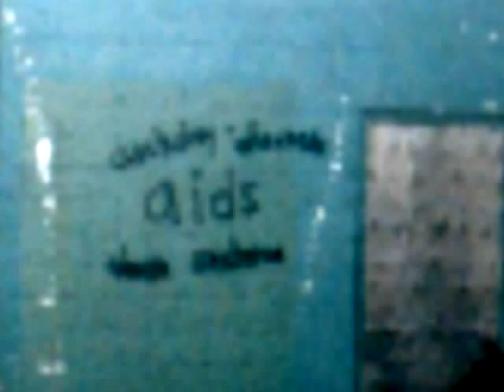GRAFFITI on the walls since 1985...! In Kinston, NC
Old fashioned GRAFFITI on the walls in Kinston.

Behind the plaza shopping center, formerly Big Star, and Eckerds, and the Plaza Theater.